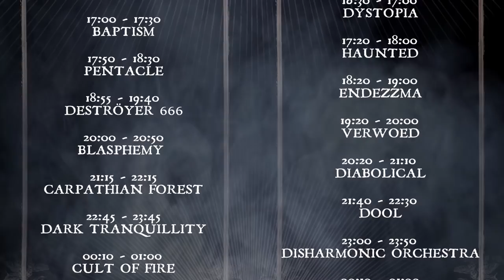Disharmonic Orchestra - Fear of Angst_Keep Falling_Flushing @ Eindhoven Metal Meeting 2017-Dec-15